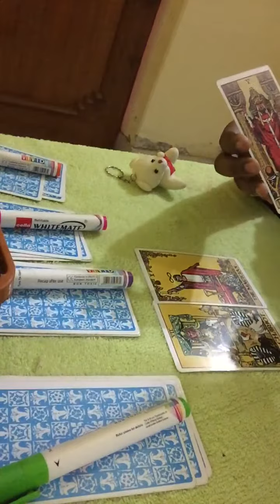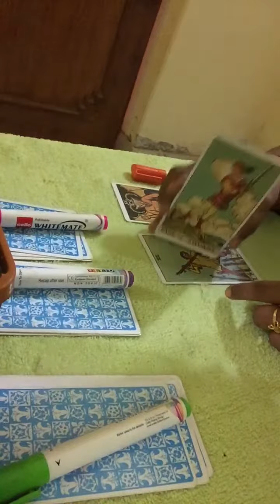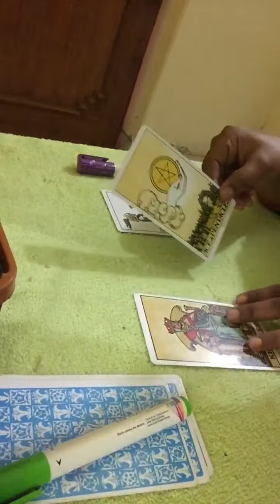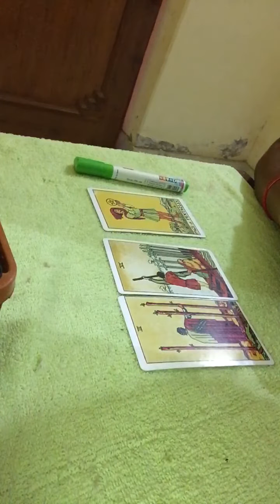Yes or no pick a card reading.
Tarot readings are for entertainment purposes only and should never take place of psychological,medical or professional financial services.My channel accepts no liability or responsibility for any action client chooses to take.